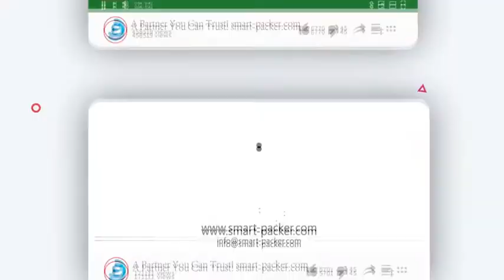Square bottle cup automatic loading juice filling sealing packing machine workshop video